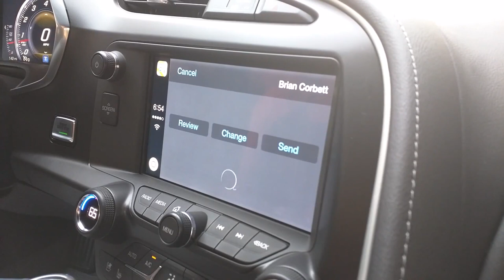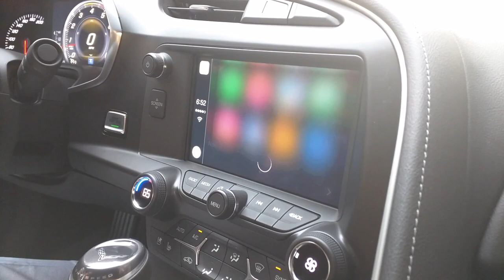Apple CarPlay Demo 2016 Chevrolet Corvette Stingray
Chevrolet invited us to Chicago to see Apple CarPlay first hand in action. Demoed here are texting with Siri, asking Siri to play music and asking Siri for directions.
Edited by Josh Tryon.